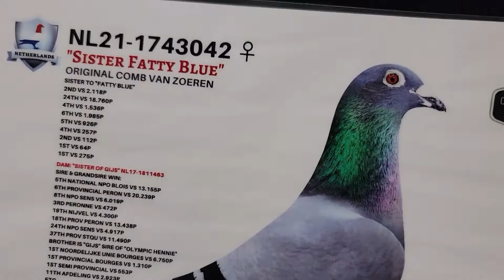SUPER FAST(NL21-1743042)-Peter v/d Merwe-Dirk Van de Bulck-KITTLE-MARCELL-| Haroon | Issak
SUPER FAST-Peter v/d Merwe-Dirk Van de Bulck-KITTLE-MARCELL
LIESBETH & LUC VAN DEN PLAS
SHORT-MIDDLE DISTANCE
Golden Eye Loft, Its all about Pigeons.